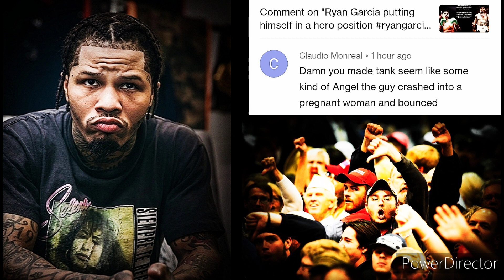The real reason why Gervonta Davis gets hate is revealed!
Gervonta Davis gets hate has nothing to do with boxing